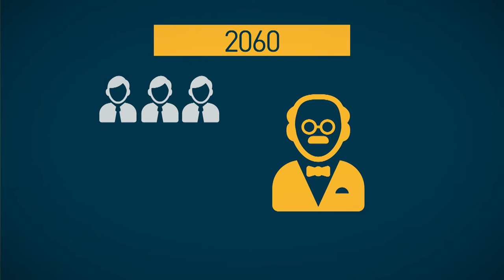Novas regras buscam garantir a sustentabilidade da Previdência Social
INTERPROGRAMAS - 30.06.15: O governo definiu novas regras para a concessão de aposentadorias como alternativa ao fator previdenciário. Atualmente, há mais de nove trabalhadores contribuindo para cada aposentadoria - a estimativa é que em 2030 sejam cinco pessoas na ativa para cada aposentado. Mulheres poderão se aposentar quando o tempo de contribuição somado a idade for igual a 85 pontos. Para os homens, soma dos pontos deverá ser de 95.